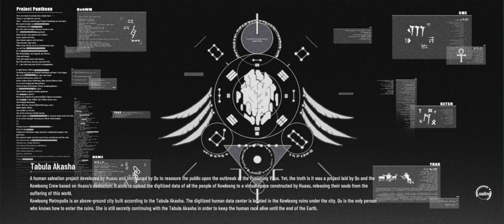PGR Lost Chapter EX03 14 unamed war